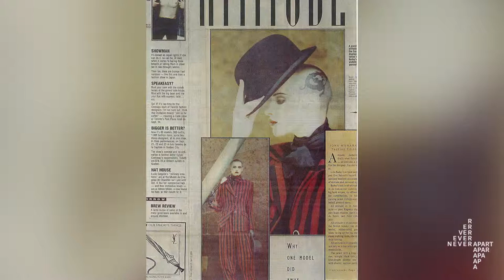Eve Salvail Video Interview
The Gorgeous Supermodel Eve Salvail spends time at Never Apart for an intimate evening of talking about her life as a Quebec born Supermodel and fascinating pre-model life before she hits the decks and plays music as her alter ego DJ Evaliscious!